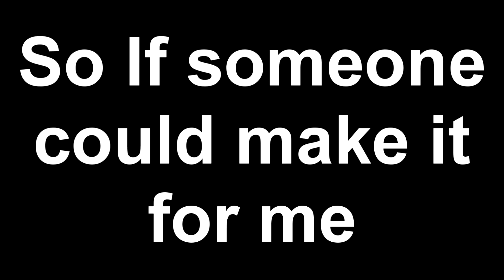Needs logo and banner!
I really need a logo and and a banner so if someone who is good with GFX could make that for me i would really appreciate itand make an intro in return!! :)